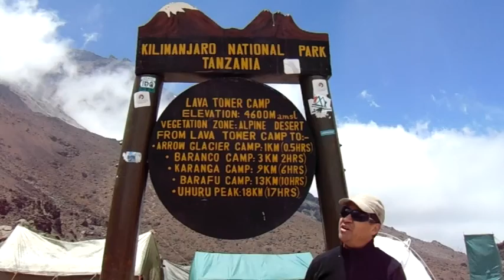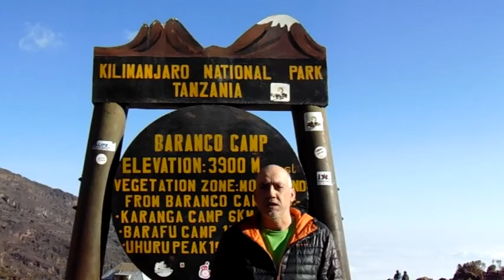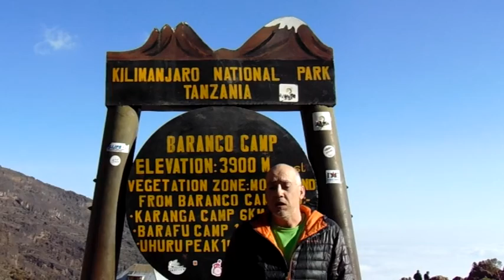Kilimanjaro 2019 -part II